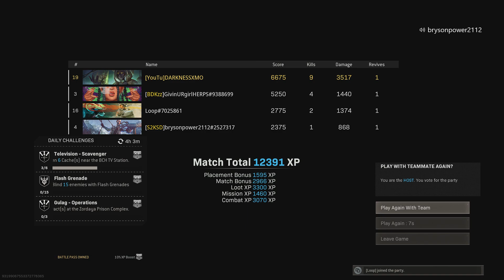2nd Win, with 9kills we Pretty much had Zone! every single Circle so we just Snipe almost all Game